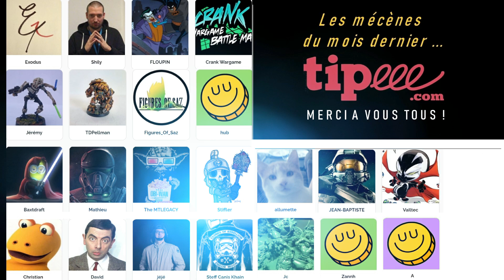Réponses F.A.Q des 12.000 Abonnés de la chaîne !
Pour les 12 000 abonnés une petite vidéo réponses F.A.Q pour vous permettre d'en savoir plus sur la chaîne et ces coulisses ! Merci a vous pour les 12 000.